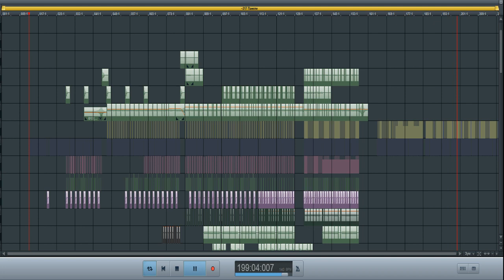Новый проект ( Рабочее название : "Ответ" )